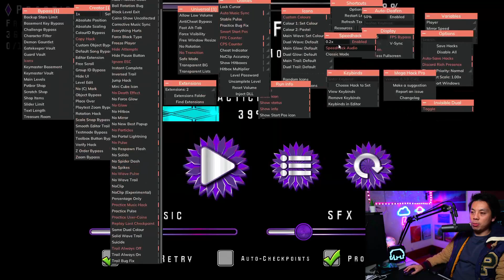TRUEFFET - How HARD is it? [TOP 3]